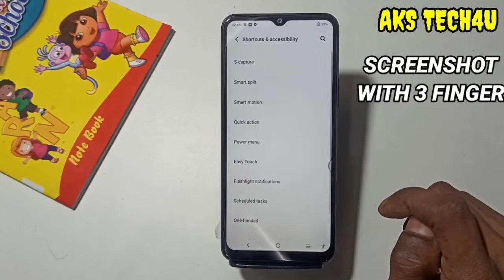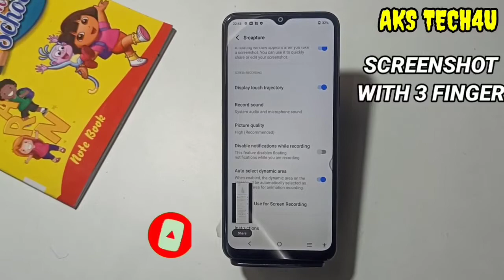How To Take Screenshot With 3 Finger in Vivo Y21 Series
Hello Friends
How To Take Screenshot With 3 Finger in Vivo Y21 Series | Vivo Y21 Series

Akstech4u, how to take screenshot in Vivo Y21 Series ,how to capture screenshot in Vivo Y21 Series ,Vivo Y21 Series me screenshot kaise capture karte hain,
Vivo Y21 Series me screenshot kaise lete hain,Vivo Y21 Series me screenshot lene ka treeka,Vivo Y21 Series screenshot settings,
Phone me screenshot kaise lete hein,Vivo Y21 Series screenshot setting,
Vivo Y21 Series screenshot,Vivo Y21 Series me screenshot kaise le,Vivo Y21 Series me 3 finger screenshot kaise le,